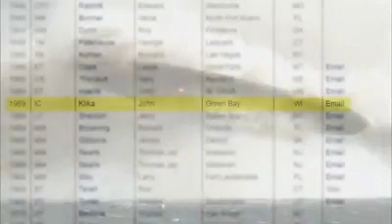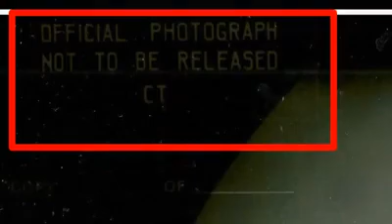Fotos reais d ovnis perto do triangulo do dragão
Fotos tiradas por submarinos americanos na decada d 70